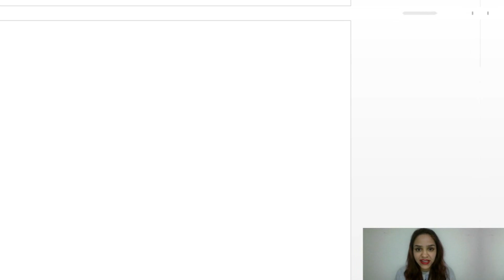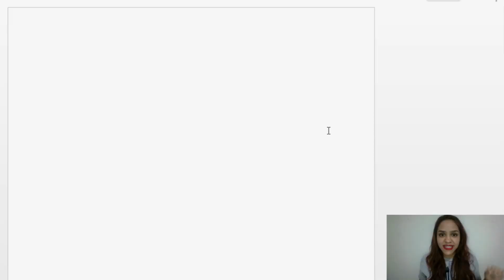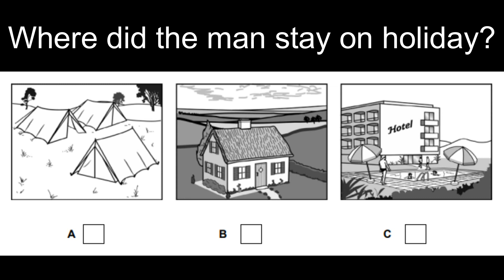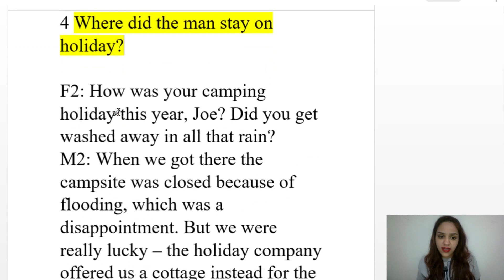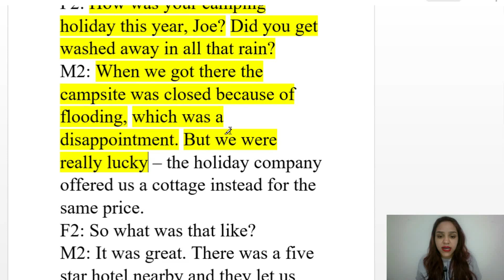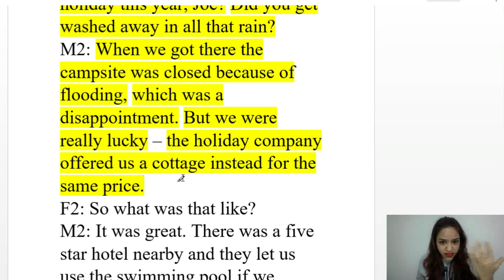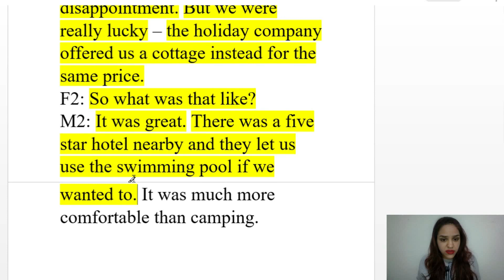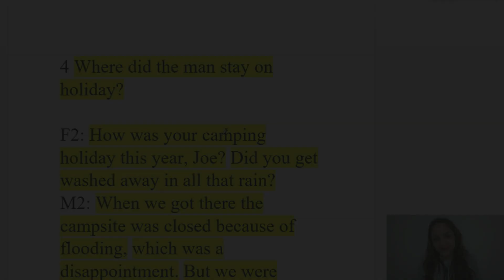LISTENING EXERCÍCIO + TEXTO EM INGLÊS COM ÁUDIO E TRADUÇÃO 4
O vídeo de hoje traz mais um exercício para você treinar seu listening. Após o exercício, tem o texto e tradução como de costume.
Você encontra o áudio disponível para download e texto com tradução

NOS SIGA NO INSTAGRAM: ingles_em_5_minutos